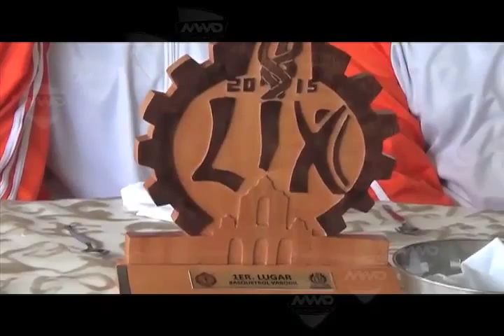ENTREVISTA CAMACHIN MVM TELEVISIÓN